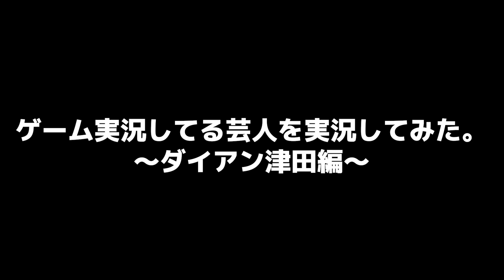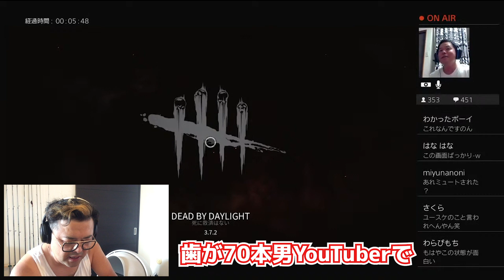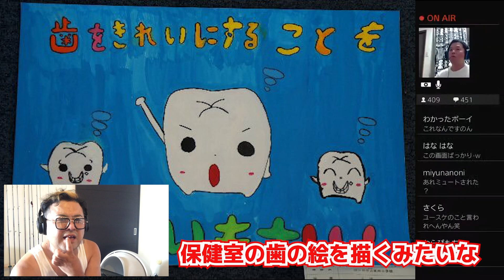ゲーム実況してる芸人を実況してみた。〜ダイアン津田編〜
コメント欄に久保田への質問を書いて頂ければ、
毎回あげるたびに概要欄にてお答えしていきますので、
久保田

編集：さなえ

とろサーモン 久保田のSNS

とろサーモン公式チャンネル